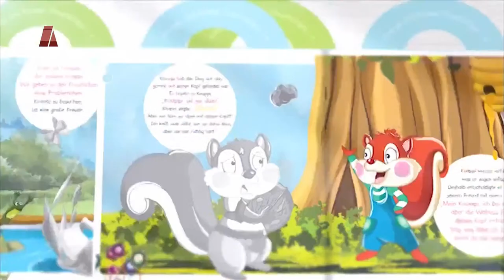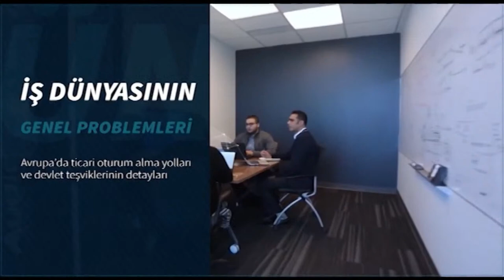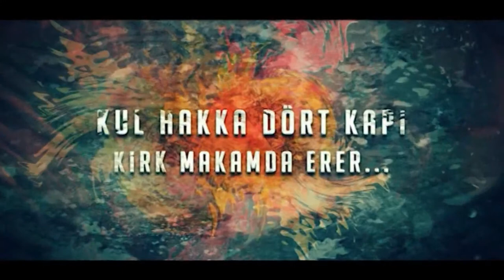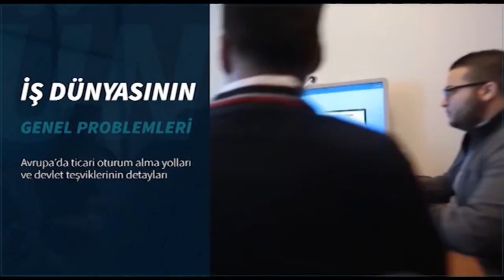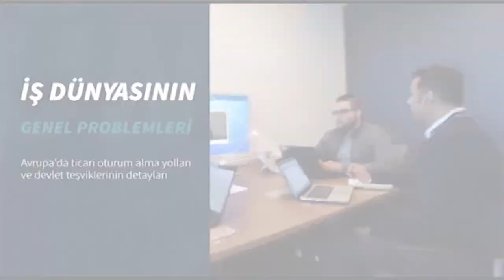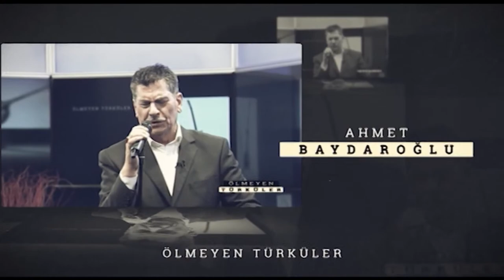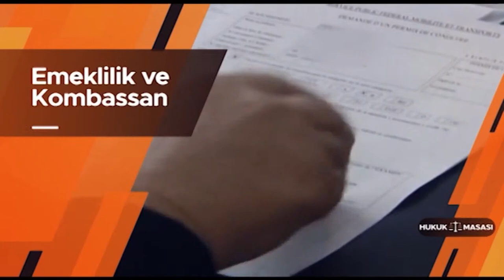KOMBASSAN, YİMPAŞ, BERA HOLDİNG, TAKASBANK ELE ALIYORUZ..! \AVRUPA MASASI 21.05.2021 | Kanal Avrupa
Zeki Şahin'in sunduğu Avrupa Masası her Cuma saat 19'da Kanal Avrupa'da.

Bu haftanın konu başlıkları:
AVRUPA MASASI BU HAFTA KOMBASSAN İLE İLGİLİ YENİ GELİŞMELERİ EKRANLARA TAŞIYOR…

DAVALAR İLE ILGILI SÜREÇ DEVAM EDERKEN KOMBASSAN’IN HANGİ YENİ HAMLELERİ ORTAYA ÇIKTI

MECLİSTE EN SON ÇIKAN KANUNLA DAVA YOLU NEDEN KAPATILMIŞTI?

YENİ KANUN ANAYASA MAHKEMESİNE TAŞINMIŞ VE ÇIKACAK SONUÇ İSE MERAK KONUSU

ŞİMDİ İSE YENİ GELİŞMELER YAŞANIYOR HİSSE SENETLERİNİN DEĞER KAZANMASI NE MANA TAŞIYOR?

İNSANLARIN ELLERİNDEN HİSSE SENETLERİNİ KİMLER HANGİ FİYATA TOPLUYOR?

RANT ELDE EDENLER ORTALARDA NASIL GEZİYOR, SENETLER KARŞILIĞINDA NE VAADEDİYORLAR?

Moderatör:
Zeki Şahin – Gazeteci/Yazar

Konuklar:
İSMAİL KÖSE - Avukat

Jordingstr. 5
47119 Duisburg

Frekans: 12729
Sembol: 30000
Polarizasyon: H
FEC: 2/3